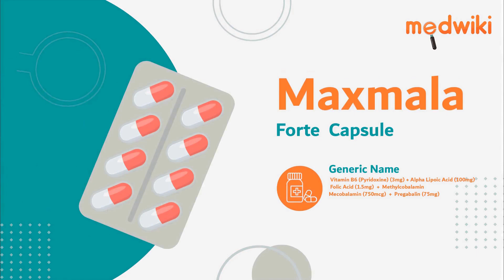Maxmala Forte Capsule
Composition- Alpha Lipoic Acid (100mg) + Folic Acid (1.5mg) + Methylcobalamin/Mecobalamin (750mcg) + Pregabalin (75mg) + Vitamin B6 (Pyridoxine) (3mg)

Introduction
It is used to treat neuropathic pain.
They provides essential nutrients to the nerves and rejuvenates damaged nerve cells.
Take this medicine in the dose and duration as advised by your doctor. It is to be taken empty stomach.